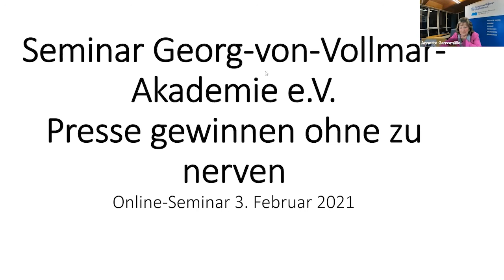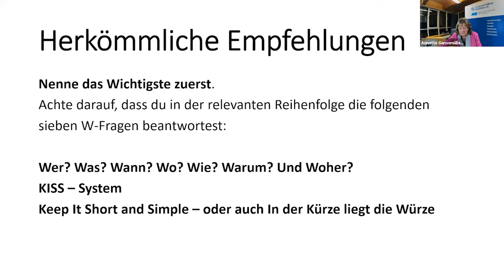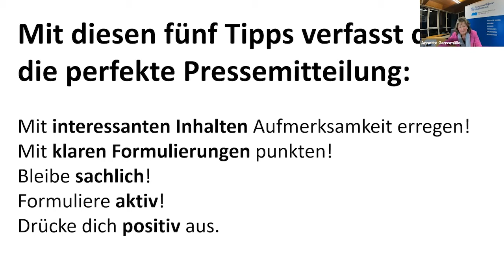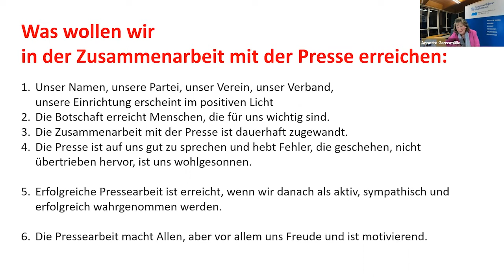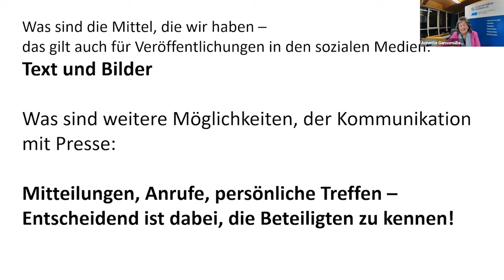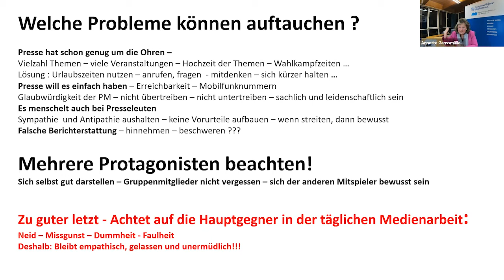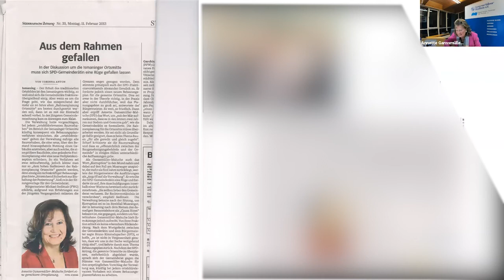Pressearbeit & Medienkompetenz vom 03.02.2021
➙ Eine Veranstaltung der Georg-von-Vollmar-Akademie e.V. speziell für neu gewählte Mandatsträger*innen aus Stadt- und Gemeinderat.
Auf gute Presse hoffen alle Vertreter*innen von Parteien, Vereinen, Verbänden, Beiräten oder Gremien. Allein, oft hakt es genau hier. Pressemitteilungen  bleiben unbeachtet, die Presse berichtet fehlerhaft, kommentiert ungerecht und scheint desinteressiert. Oft ist es eine Unkenntnis der Abläufe, die Pressearbeit erfolglos sein lässt. Der Kurs versucht typische Fehler und Missverständnisse zu beleuchten.

Inhalte:
- Grundlagen
- Zusammenarbeit mit der Presse
- Veröffentlichen in den Sozialen Medien
- Problemsituationen

Die Georg-von-Vollmar-Akademie e.V. und das Bayerische Seminar für Politik e.V. sind zwei gemeinnützige Einrichtungen der politischen Bildung für Jung und Alt: Wir entwickeln jedes Jahr ein umfassendes Programm, das aktuelle politische, gesellschaftliche und soziale Themen abdeckt, die jeden Einzelnen von uns betreffen, berühren und bewegen.